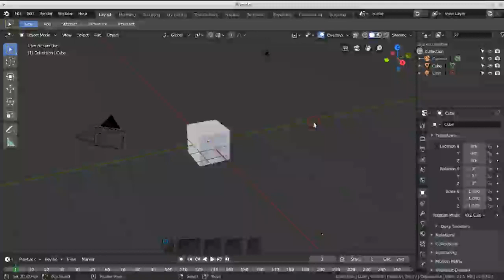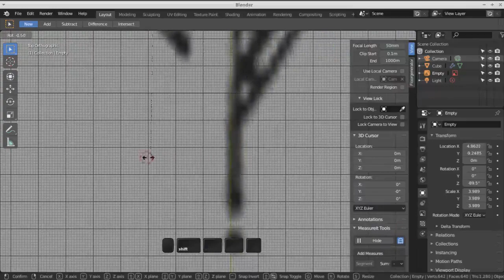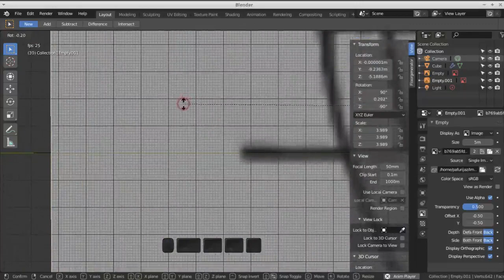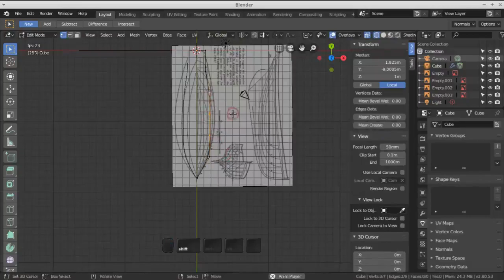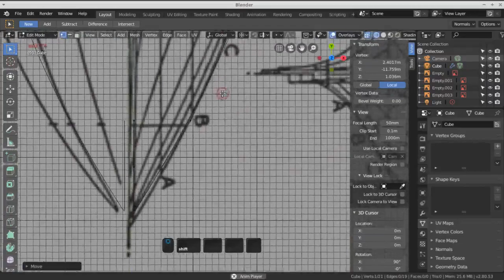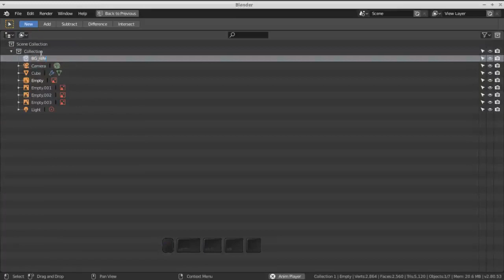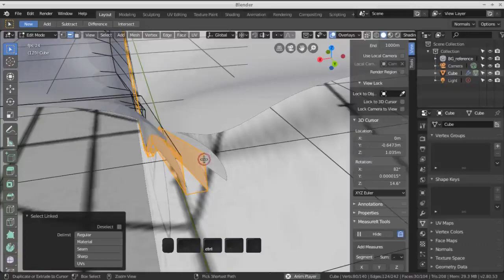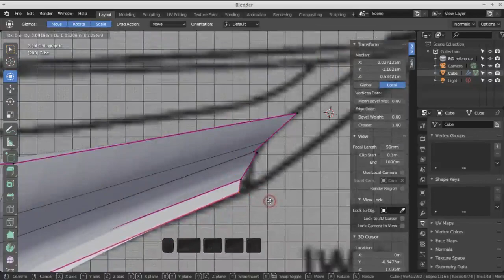Blender 2.8 - Time lapse a French cutter hull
An other video a new time-lapse of a French cutter hull modeled with Blender 2.8, without commentary and explanation.